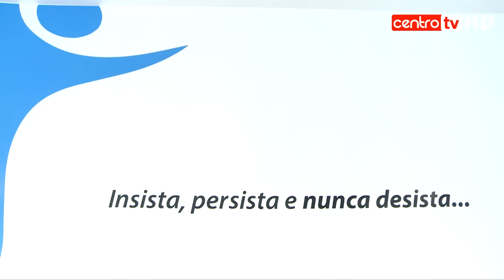Cresce a procura por cursos na área da geriatria na região da Beira Serra